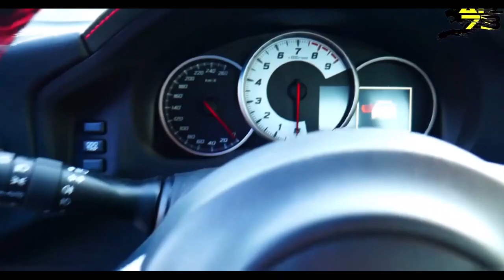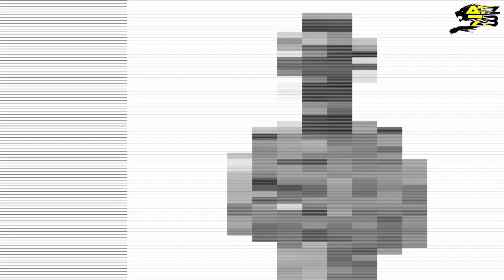SONO QUASI TORNATO IN COMPETIZIONE!!! FLAT OUT OR GET OUT EP. 5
Dopo qualche modifica si iniziano a vedere i risultati!! Finalmente direi... godetevi il video!

Le mie attrezzature:
PANASONIC LUMIX G7K:
Microfono ZAFFIRO
GoPro Session 4
GoPro Hero 2018 (2x)
Se non sei ancora iscritto, puoi farlo cliccando in basso a destra nel video, o accanto al nome del canale sottostante il video! !!
Cosa aspetti ad attivare il campanellino per le notifiche?